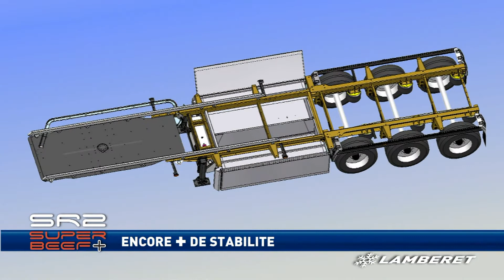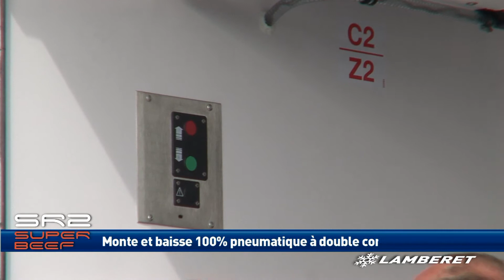SR2 SuperBeef & SuperBeef+ avec CX system | Prix de l'innovation Solutrans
Dédiée au transport de viande pendue, SR2 SuperBeef, lauréate du Prix de l'Innovation lors de l'édition 2011 de Solutrans, revient dans une version SuperBeef+ dont l'avant du plancher et du châssis ont été totalement repensés pour apporter encore plus de stabilité tout en poussant la hauteur intérieure à 2.70m, sans dépasser les 4m hors tout réglementaires. Le tout sans imposer le recours à une monte pneumatique ou une hauteur d'attelage hors standard.
Le châssis innove avec 4 modules boulonnées au lieu de 3, les longerons de liaison entre le module essieux et le module avant ayant été remplacés par un nouveau module doté d'arrêtes de poisson favorisant le transfert des contraintes latérales dans l'empattement. Cette évolution évite les phénomènes de torsion transversale du plancher lorsqu'il est soumis à la pression d'un chargement maximum. L'intégration des 4 arrêtes de poisson de reprise des forces dans cette zone préserve également la stabilité exceptionnelle qui fait le succès du châssis SuperStable Lamberet.
Erick Méjean : « C'est une réponse efficace à la demande de nos clients souhaitant des véhicules optimisés pour pouvoir être parfaitement exploités en France et à l'international avec des chargements en viande pendue exigeants, tout en demeurant efficaces en mode « palettes » grâce à un HI élevé sous penderie. »